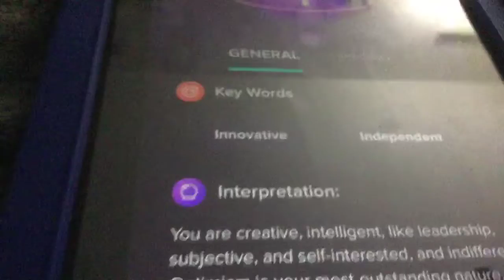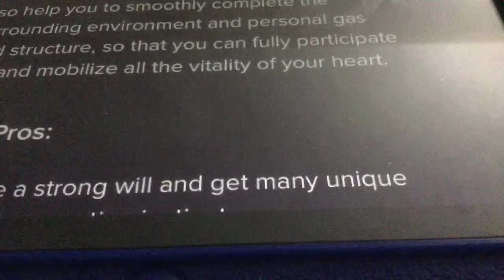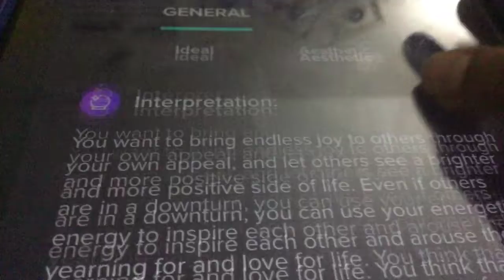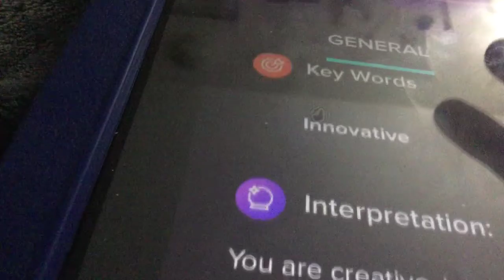Birth Number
Today, I was showing you my birth number. Also, I'm very sorry for not showing you 1/1/1900... It says that the guy is very imaginative.